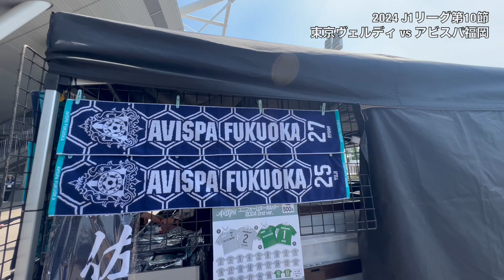アビスパ福岡 2024 J1 第10節 東京ヴェルディ戦@味の素スタジアム